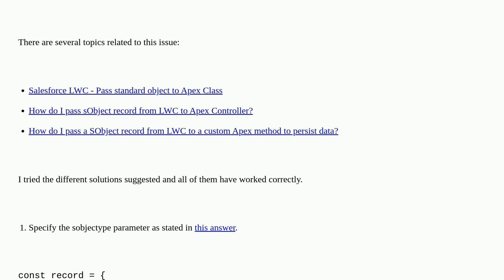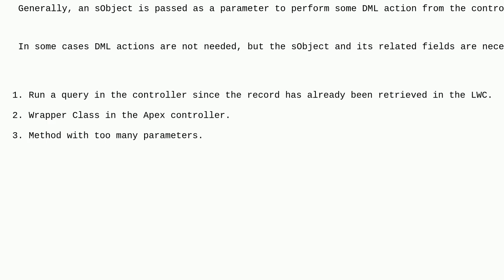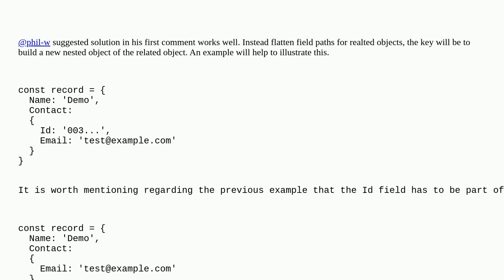Salesforce: Addressing Restrictions in Passing SObject Fields: LWC to Apex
Addressing Restrictions in Passing SObject Fields: LWC to Apex

A special thanks goes out to the awesome community

  lightning-web-components apex sobjectfield sobject